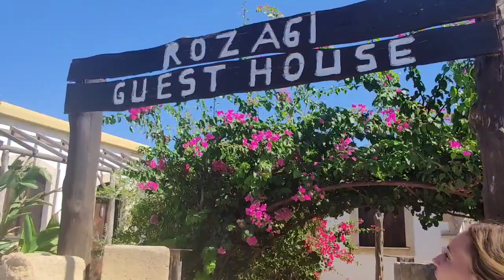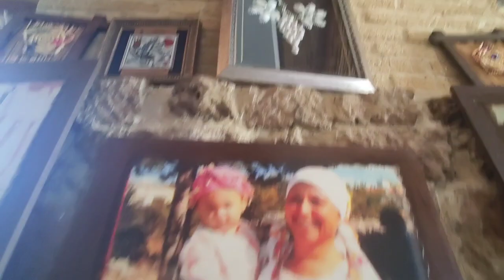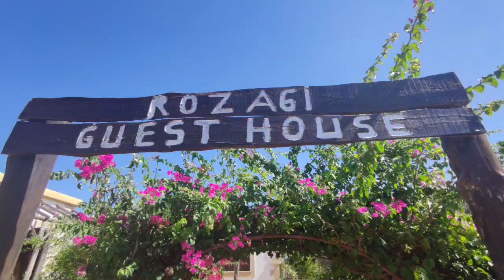Купи готовый бизнес на Северном Кипре, или от чего в восторге европейские туристы?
Данный бутик-отель который сейчас выставлен на продажу находится в Мехметчике. Всего 5 номеров и ресторан, площадь этого отеля чуть меньше 1 донума. Сам отель сделан в традиционном Киприотском стиле. Комнаты оборудованы всем необходимым. 1 номер на 5 человек. Стоимость размещения на двоих на сутки составляет 40 долларов вместе с завтраком. Каждая комната 45 квадратных метров. Есть разрешение на строительство второго этажа.
Если Вы хотите побывать на Северном Кипре, увидеть красоту природы, ощутить свободу жизни, наша компания Kipriada Estates всегда рада помочь Вам в выборе недвижимости:
Если будут вопросы – с радостью на них ответим!